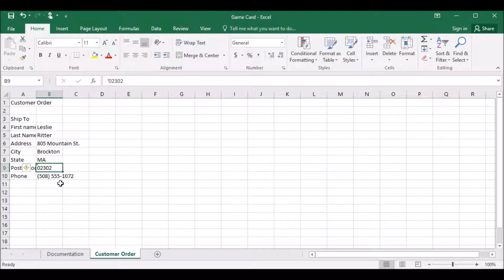19 How to display number as text